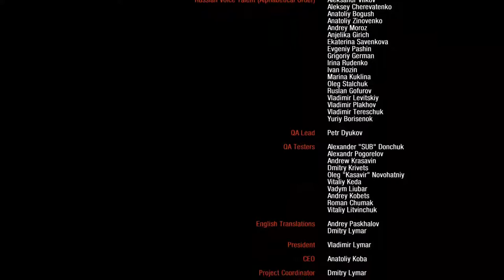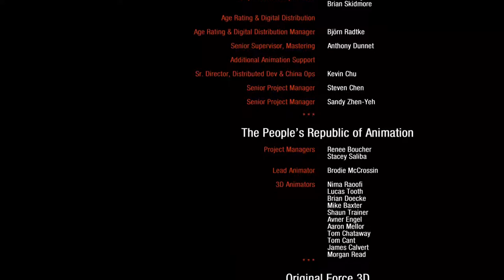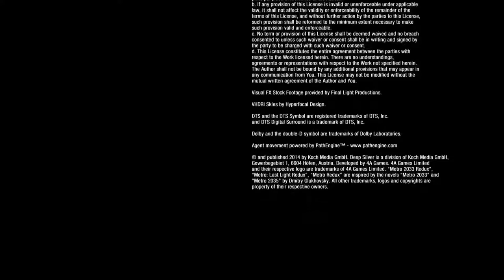Metro Last Light: Episode 15: The Final Battle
In this episode the Spartan Order battles against the Red Army at D6 out powered and outnumbered the Spartans fight on. But at the turn of the battle it is the Metro who names a winner